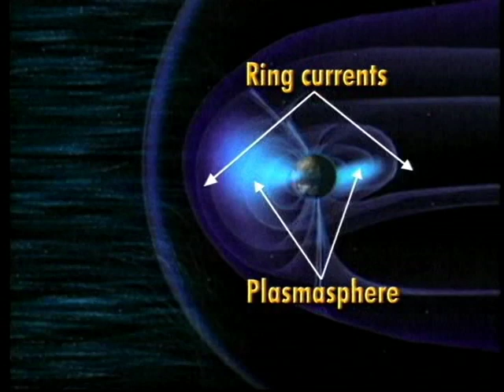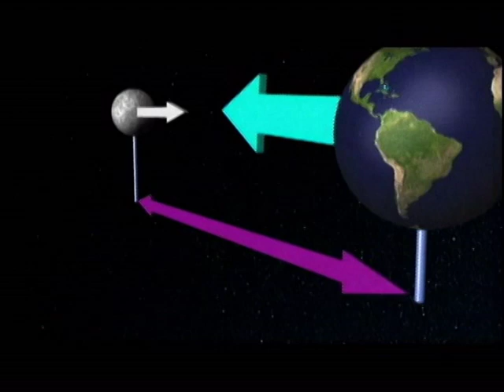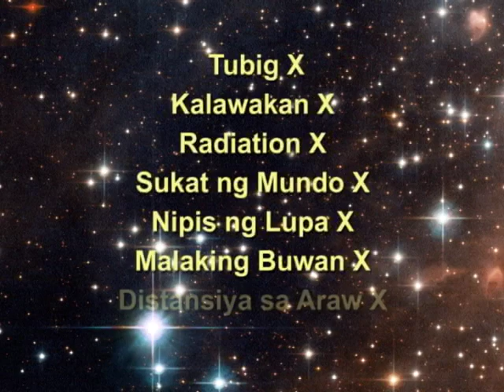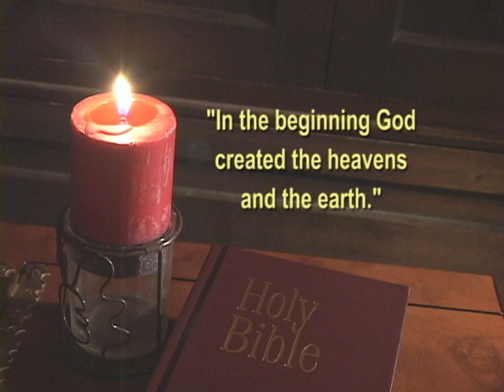Our Unique Planet - Tagalog ver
The Earth is unlike any other planet in the known universe. It has all the exact ingredients necessary to support complex life, including human beings. The odds against this happening by chance are so huge that there is only one logical explanation: Our unique planet was specifically designed by a superior intelligence in order to support life. This Tagalog-language documentary by Videoparables.org explores the subject.